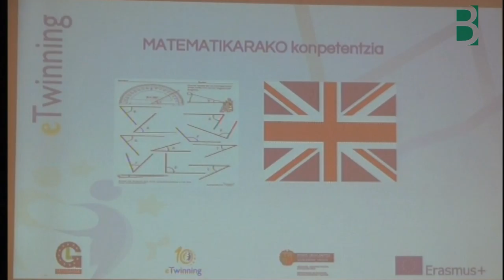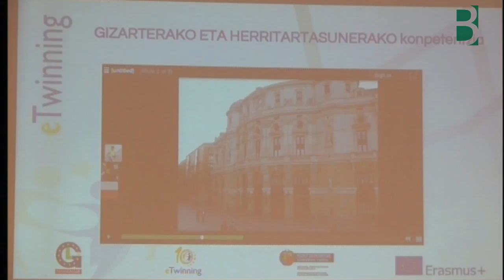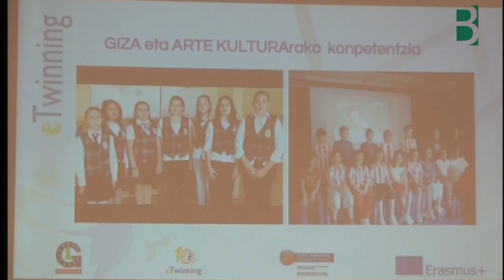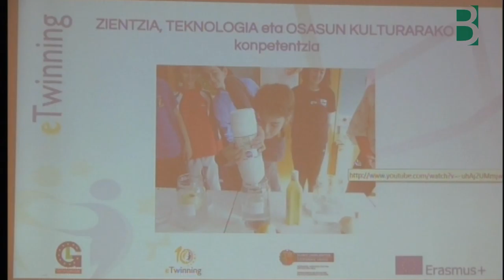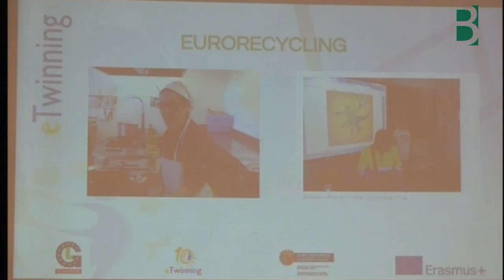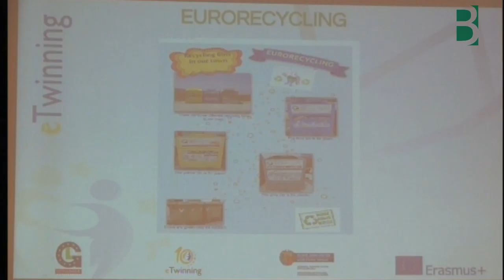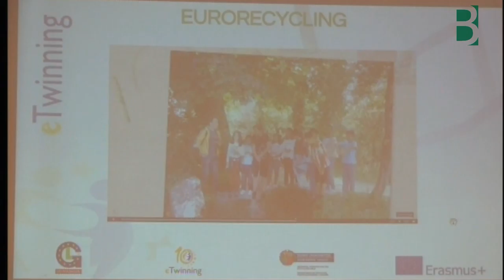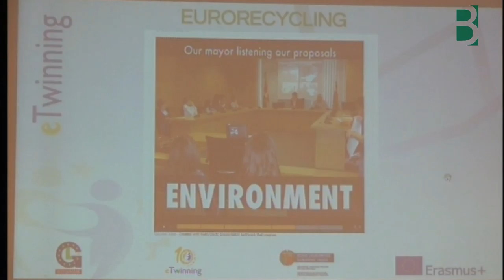Joserra Jimenez eskolen arteko lankidetza on! Getxolinguae2015-ean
Joserra Jimenez Lucas Rey-Matias Landaburu LHIko zuzendariak Getxolinguae2015-ean "eTwinning, eskolen arteko lankidetza on!" aurkezten. B07 Getxoko Berritzegunearen lankidetzarekin @BGNagusia-k ekoiztuta CCbyCA 2015